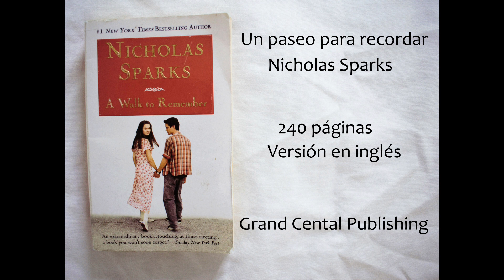Un PASEO para RECORDAR ❤ Nicholas Sparks - Libro vs película - Sinopsis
Un libro del escritor estadounidense Nicholas Sparks, donde no sumerge en una historia romántica de los recuerdos de Landon Carter. Una historia que nos hablara de la fe que puede existir en las personas.

Este vídeo esta realizado tipo reseña para quienes no conocen la historia puedan conocer un poco al respecto y si les parece bien ver por completo la historia en fuentes oficiales.

Nota: La imágenes usadas en el vídeo son únicamente con fines ilustrativos los cuales nos ha dejado la película inspirada en el mismo libro, solo para ilustrar la idea de los personajes a excepción del escritor quien si corresponde a la fotografía.

00:00 Introducción
01:17 Reseña del libro
04:05 Opinión
05:26 Despedida